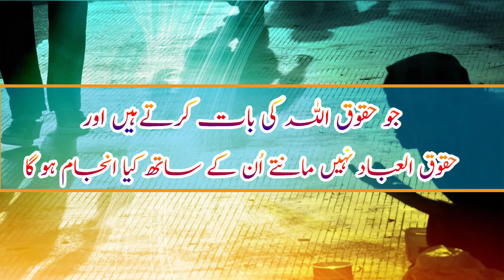Kashkol e Marifat جو حقوق اللہ کی بات کرتےہیں اور حقوق العباد نہیں مانتے اُن کے ساتھ کیا انجام ہو گا